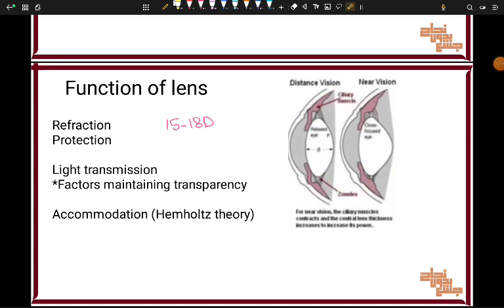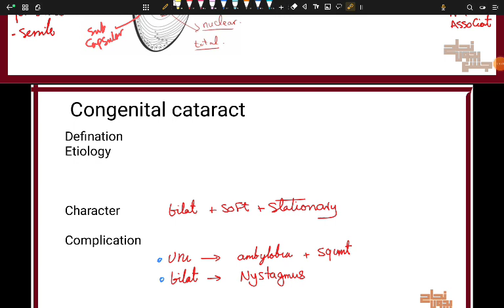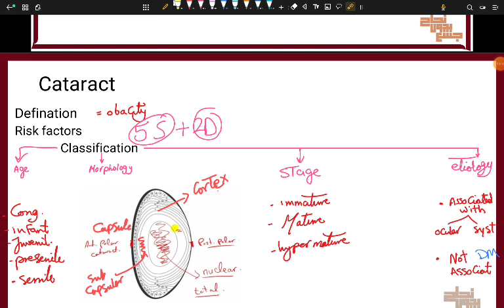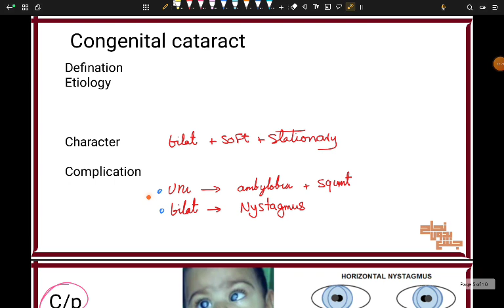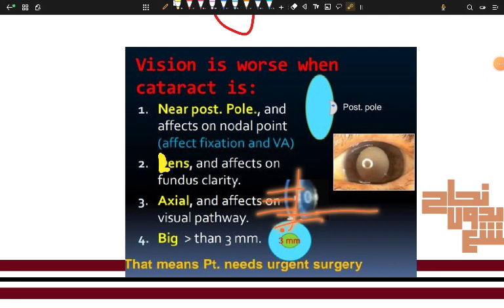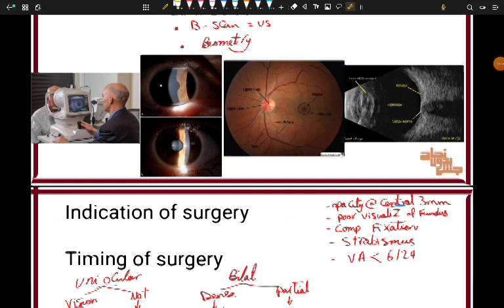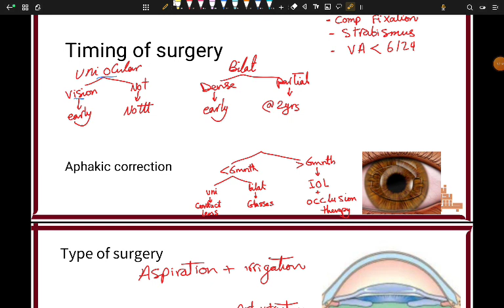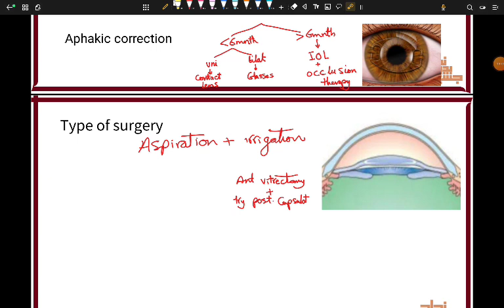Revision of L10,11part 1, Cataract and lens disorders , Ophthalmology